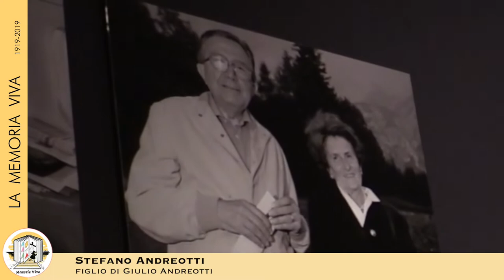Giulio Andreotti, fra vecchia e nuova Politica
Un Giulio Andreotti diverso dall'immagine pubblica che abbiamo quella che ci ha raccontato il figlio, Stefano, a 100 anni esatti dalla nascita dell'uomo delle Istituzioni più controverso della nostra Repubblica, fra vecchia e nuova Politica, con lo sguardo rivolto ai giovani (nelle prossime settimane l'intervista integrale)